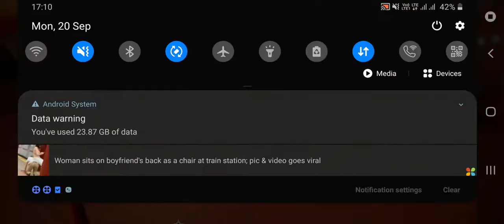Summer Lights Group Dance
Hmm after today's sad goodbyes,we celebrating